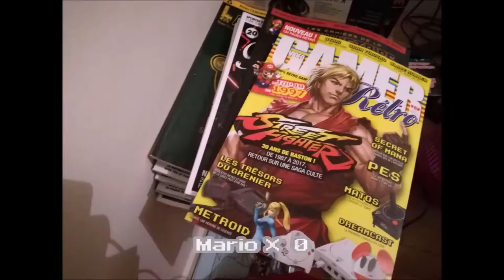Let's play- Machinarium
Un superbe jeu indépendant que je vous conseille : il s'agit d'un point and click. L'univers est magnifique et vous donne envie d'aider au mieux ce mignon petit robot appelé Josef qui a été expulsé d'une ville robotique par un groupe de malfrats.

Son but sera de trouver un moyen de revenir dans cette dernière afin de déjouer un attentat. Le petit robot est également à la recherche de sa petite amie Berta qui a été kidnappée.

Désolé pour les petits soucis techniques sur la vidéo par moment :-/